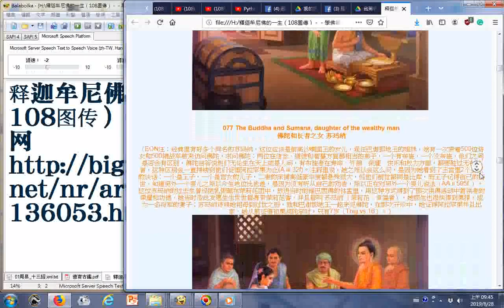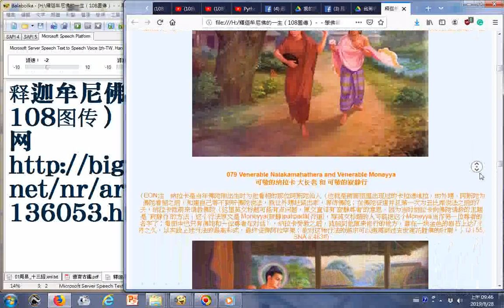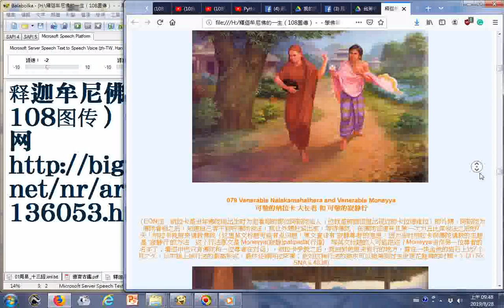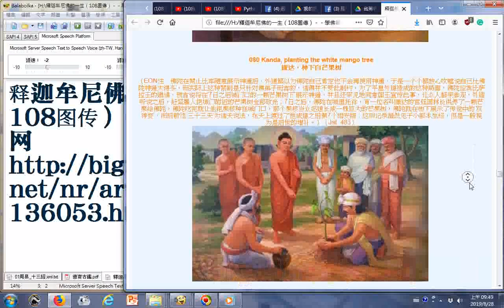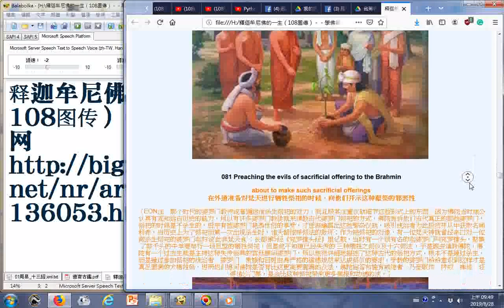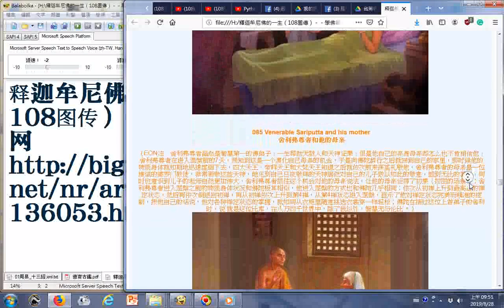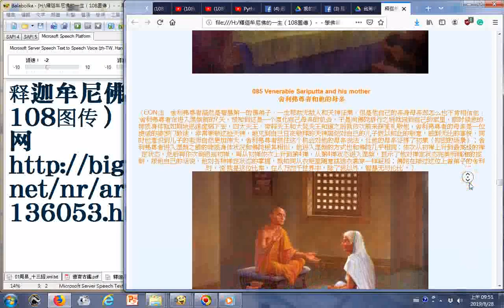split 002 釋迦牟尼佛的一生（108圖傳）76至85－－學佛網 20190828+附加電腦朗讀頁主題名稱與網址 使用電腦報讀程式Balabolka逐字唸的文稿，破音字部分讀音有誤請見諒